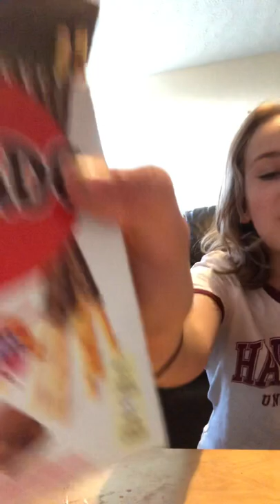Trying candy with my friend.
Why does she keep making silly faces?